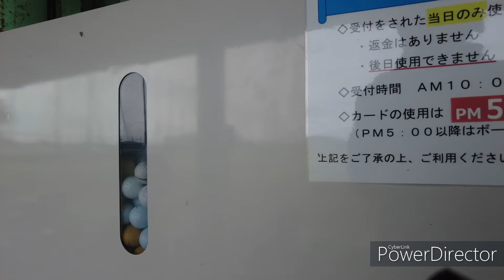PowerDirector 365 試用版 での練習 狂犬病予防注射会場 ゴルフ練習場